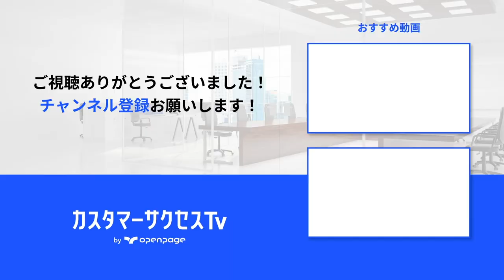【営業必須ツール】導入すれば売上が加速するSFAとは？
SFAを徹底解説

株式会社セールスのタクミ
代表 佐藤匠様

■目次
0:00：オープニング
0:19：SFA・CRMはなぜ必要？
3:14：SFA・CRMの導入方法は？
5:55：SFA・CRMはどう発展させる？
8:44：まとめ

■カスタマーサクセスTV出演者のプロフィール
○藤島誓也　株式会社openpage（オープンページ） 代表取締役
東大ベンチャー、大手出版社と共同でコンテンツマーケティング製品を新規事業として推進し市場啓蒙。
その後、株式会社ビズリーチにてビジネス戦略としてCSM（カスタマーサクセスマネジメント）チームを立ち上げ。
2018年に株式会社openpageを設立し、伊藤忠テクノロジーベンチャーズより資金調達。
宣伝会議、SalesZine、MarkeZine、ITmedia、コールセンタージャパンといった国内メディアのカスタマーサクセス取材依頼を対応しカスタマーサクセスの啓蒙に努める。
加えて自らnote、Twitter、YouTubeでカスタマーサクセスの最先端情報を発信。
openpageではSaaSスタートアップから大手SI企業まで米国流のデジタルカスタマーサクセスの導入を支援している。
著書「実践カスタマーサクセス　BtoBサービス企業を舞台にした体験ストーリー（日経BP）」

○ゆい　2代目カスタマーサクセスTV 司会者
カスタマーサクセスのコンサルタントとして活躍している。
笑顔と明るさ、寄り添ったサポートがお客様から好評。

【卒業生】
○あずみ　初代カスタマーサクセスTV 司会者
新卒からカスタマーサクセスに配属され、カスタマーサクセスを猛勉強中。
藤島より日々カスタマーサクセスに関する指導を受けている。

 ■openpage藤島のカスタマーサクセスノウハウが書籍になりました
「実践カスタマーサクセス　BtoBサービス企業を舞台にした体験ストーリー（日経BP）」
読めば分かるカスタマーサクセスの疑似体験本！
BtoBサービス企業を舞台に、上司の命令でカスタマーサクセスを担当し、最初は１人で、やがてチームをつくり、カスタマーサクセスの部署ができ、最後は新規事業の責任者になるまでを描いています。

■openpageではブログ、SNSでもカスタマーサクセスの情報発信を行っております
openpage（オープンページ）代表藤島のnote記事
カスタマーサクセスの最新トレンド情報や米国のカスタマーサクセスノウハウなどをいち早く発信。

カスタマーサクセスの国内の記事やイベント情報を共有。

openpage（オープンページ）カスタマーサクセスブログ
You Tubeチャンネル「カスタマーサクセスTV」の文字起こしなど、カスタマーサクセス方法を多数更新。

openpage（オープンページ）カスタマーサクセス関連資料
カスタマーサクセスの指標やテックタッチの立ち上げ、大型カスタマーサクセスイベントの発表内容などをコンテンツ化。

openpage（オープンページ）カスタマーサクセスイベント情報
国内最大のカスタマーサクセス大型イベント「CSPROUD」「CSHERO」含め、カスタマーサクセスのイベント・セミナーをお届け。

■カスタマーサクセスのデジタル化を実現するツール「openpage」製品紹介
○株式会社openapge（オープンページ）
人によって手間がかかっていたカスタマーサクセスの業務をデジタルで実現することで大幅に工数を削減！
お客様への製品トレーニングやイベント案内などが出来るカスタマーサクセスサイトで、テックタッチによる工数削減・人件費削減・売上げアップを叶えます。（最大：月間400時間のカスタマーサクセスコストを削減）
ハイタッチ・ロータッチ・テックタッチ・コミュニティタッチのすべての機能がopenpageで一つに。

‹openpage（オープンページ）の特徴›
①顧客案内の劇的な効率化：カスタマーサクセスにおいて必要な案内業務を自動化！
②提案レベルアップ：組織のスケールに合わせ、カスタマーサクセスの提案レベルをアップ！
③解約とアップセル察知：契約の解約ないしアップセル/クロスセルの機会をレポート！
④学習サイト/コミュニティ開設：カスタマーサクセス専用の学習サイト、コミュニティサイトの構築ができる！
⑤ハイタッチのタスク設計：オンボーディングのタスクをマネジメントできる！
⑥テックタッチの導入：テックタッチがはじめての場合もサポート！
⑦AIが提案サポート：AIがお客様に音声や要約で解説！
⑧専門性の高いCSチーム：SaaS/クラウドに熟知した専門チーム！

■openpageは日本で最大のカスタマーサクセスの大型イベントを運営しております。
‹カスタマーサクセス大型イベント「CSPROUD」›
「カスタマーサクセスは、誇れる職業だ。」
openpageが開催するカスタマーサクセスの大型イベントCSPROUD
基調講演ではopenpage代表の藤島とGainsight代表ニック・メータ氏が対談！
その他Adobeカスタマーサクセス部長の和久井かおり氏、Sansan山田ひさのり氏など豪華登壇者。

 ‹カスタマーサクセス大型イベント「CSHERO」›
「カスタマーサクセスこそ会社のHEROだ。」
openpageが開催するカスタマーサクセスの大型イベント第二弾。
IBM、アドビ、LayerX、Sansan など豪華登壇陣で送る最大9時間のスペシャルイベント。

■openpageは様々なメディア様のカスタマーサクセス発信に協力しております。
‹外部メディア掲載›
カスタマーサクセス支援で顧客の成果達成に関わる【宣伝会議】

カスタマーサクセスは「起業家輩出職種」になる【SalesZine】
カスタマーサクセスで顧客体験をアップデート――openpageの目指す顧客コミュニケーションとは【MarkeZine】

カスタマーサクセスの潮流 ～SaaSから製造業へ～【パワーインタラクティブ】

■取材、コラボのご依頼は問い合わせフォームよりお願いします！